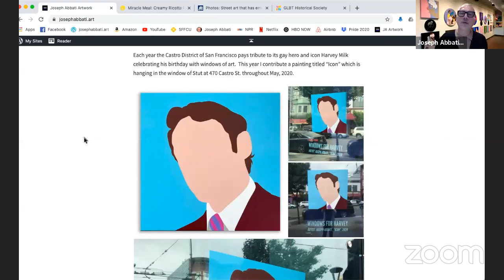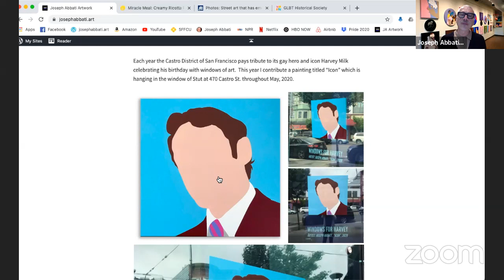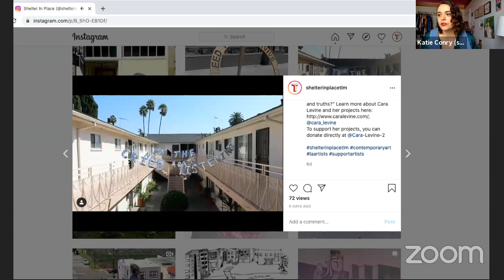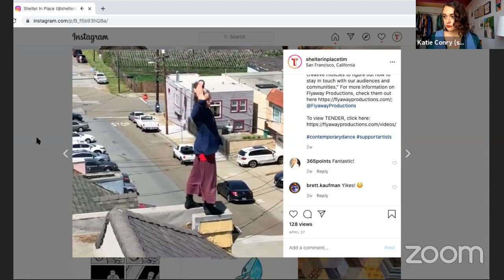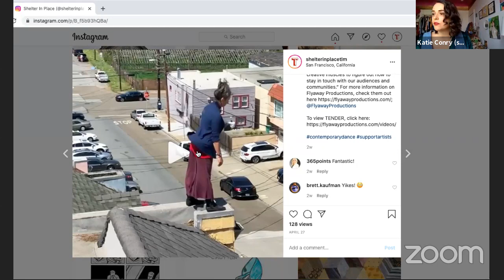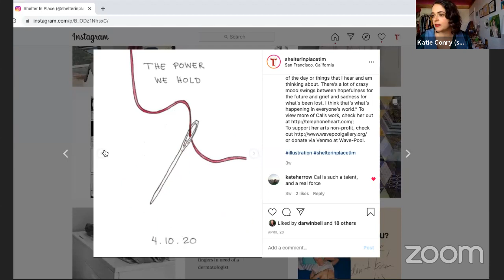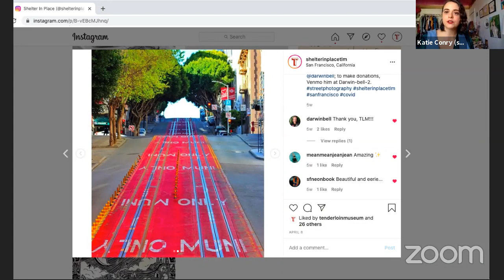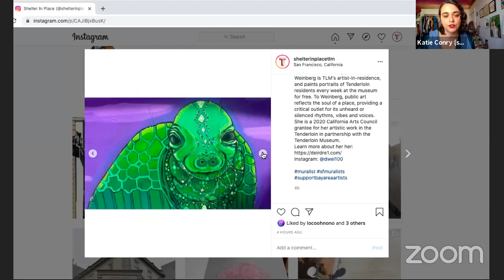Fighting Back | Lessons from AIDS for COVID-19: The Role of Art & Artists in a Pandemic, Part II